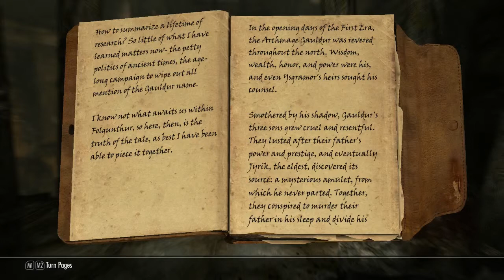My Modded Skyrim Playthrough EP 06 - Too Long, Did Not Read!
A playthrough of a fairly heavily modded Skyrim. I try my best to never use Lore-Breaking Mods.

Nexus Mods:

[Skeleton] XP32 Maximum Skeleton Extended
A Quality World Map
Alternate Blade of Woe
Alternate Start - Live Another Life
ApachiiSkyHair
Auto Unequip Ammo
Basic Bard Suppplie and Crafting
BFF Animal Companions v1.3
BodySlide 2 and Outfit Studio
Calientes Beautiful Bodies Edition -CBBE-
Chopping block - Wood Fires Fix
Covereyes - eyes 1
Crimson Twilight Armor - Cbbev3 - UNP
Dragon Glyphs HD - Dragon Smooth
Dual Sheath Redux
Duelist Loncoat - Duelists Longcoat esp fix
Eyes of Aber
FalmerBanes - Sylgja of Shore Stone - A Replacer
Geta for HDT HighHeels System
GuruSRs Divorce
Gwelda Armor Pack - CBBE
Gwelda Armor Pack UNP
HDT HighHeels System
HGT Physics Extension
Helmet Toggle - Show Hide
Herbal Tea
Hobbit Hole
iActivate
Icy Chillrend with transparency
Immersive Animations
Lighter Pickaxes and Woodcutter Axes
Lost LongSwords 1-HANDED
Mannequins Look Like YOU - MLLY - MLLY - Hearthstone 5.1.HF - MiniMannequins
moreHUD
Morskon Estate - Morskom 1.2
No empty tag on empty containers
Non-Essential Children
Oblivious Horses
Player Size Adjuster and First Person Camera Height Fix
Paytail Hairstyles v3.0
Project Sekirei Sexy Japanese clothes CBBE v3
RaceMenu
Remodeled Armor for CBBE Bodyslide TBBP HDT
Reverse Crafting
SAO - Elucidator and Dark Repulser
SAO Lambent Light Rapier
ScrarabMonkeys Hearthstone 2.01
Scoped Bows
Signs of Skyrim
SkyUI
Sword of the Ancient Tongues
Triss Armor Retextured
Uncle Sheogorath's Really Helpful Hints and Tips
Unlimited BookShelves
Upgradable and Craftable Silver Weapons
Whiterun Mansion 3
Windstad Mine

Steam Workshop Mods:

35th Nightingale - Wanderer
Daedric Artifact Value Overhaul
GreyDovahkiin's Set with shout time reduse and mage enchants
Levelling Merchant's Wallets
Non-Linear Perks!
Revamped Archery
Sword Art Online Music Replacer (Beta)
Sword Art Online Music Add-on